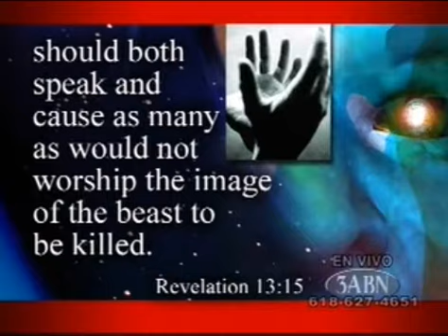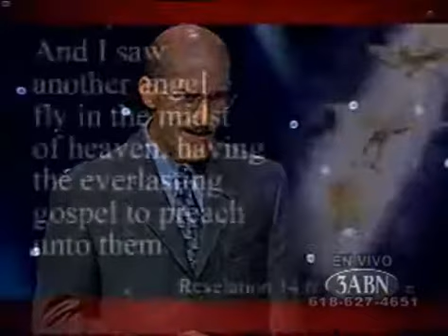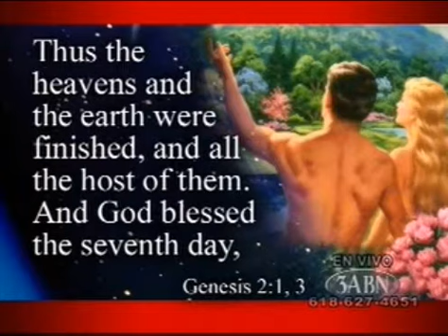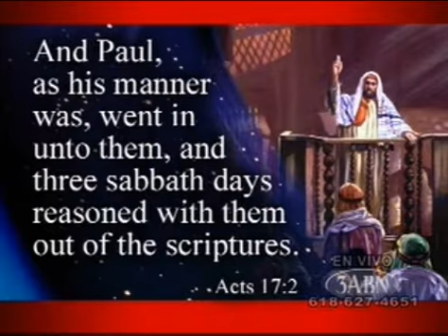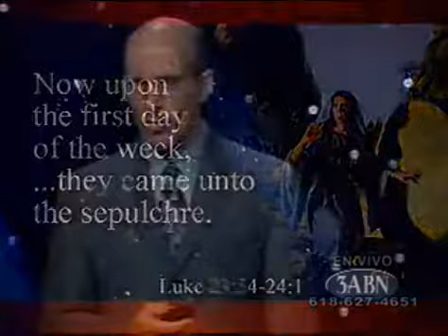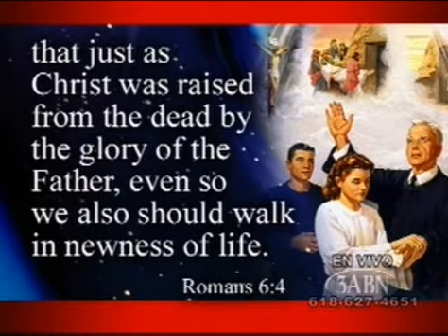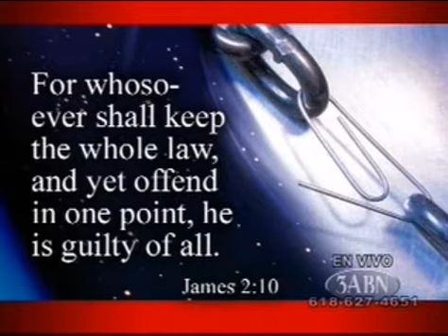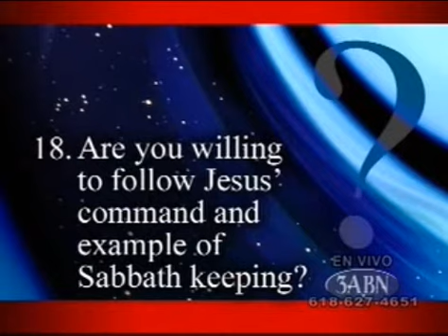8 Inclinarse a Babilonia - Las Profecías más Asombrosas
La historia de los amigos de Daniel en Daniel 3 nos enseña históricamente acerca de una verdad espiritual: algún día nos veremos obligados a adorar a la bestia. Podemos tener confianza en que cuando pasemos por medio de los incendios, Dios nos protegerá. El mandamiento del sábado, que gira en torno a la adoración, será un tema crítico al final de los tiempos.